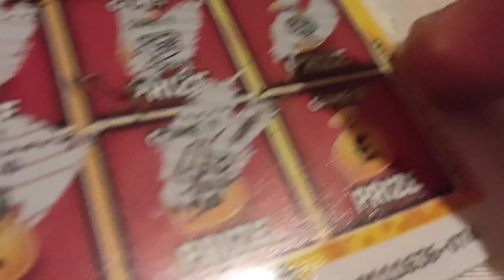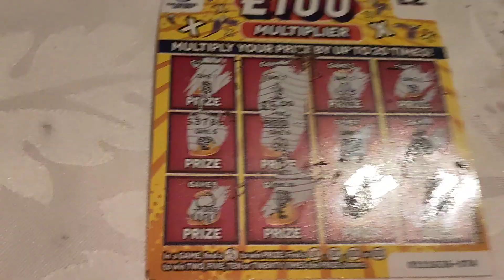Sratchcards ,Scratchoffs 🤞🍀🤞#£100 Multiplier Another Winner??Shouts😉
Here's the first Scratchy for a bit can we win ?? Shouts to @wackyslotsandscratchcards @ScratchcardLady @gamblersanonymousslotsscra236